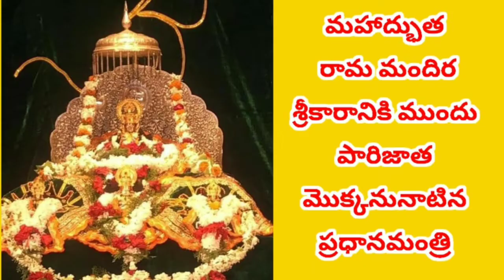Ram mandhir | Bhumi puja | Ram janma Bhumi | Ayodhya Ramlalla temple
Sri Rama Rama Ramethi
Rame Raame Manorame
sahashra naama tathulyam
Rama naama varaanane